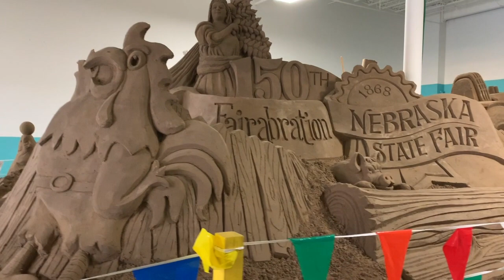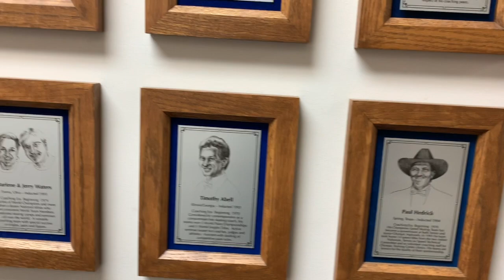NEBRASKA 2019 PART 2 || BIRTHDAY, BABY SQUIRREL AND ROLLER SKATING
Part 2 of the Nebraska State Fair! We are still in Grand Island. Celebrating Sydney's birthday, rescuing a baby fox squirrel and visiting the Roller Skating Museum in Lincoln!